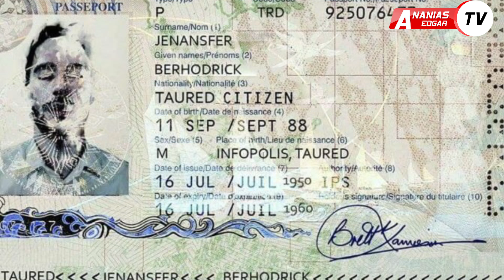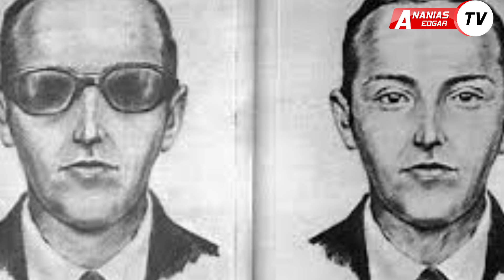ANANIAS EDGAR: Watu 12 Waliopotea /Hawakupatikana Tena DUNIANI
JE,UNATAKA KUTANGAZA NA ANANIAS EDGAR TV?